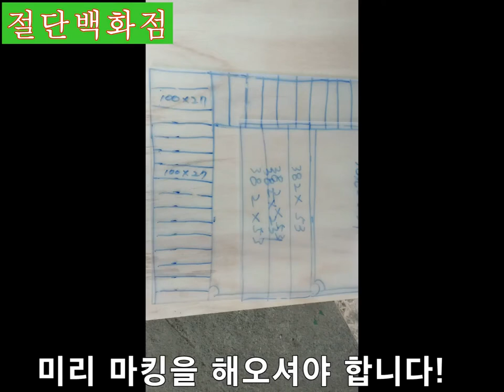워터젯 가공 사례 14 - Waterjet Cutting-석영유리 절단가공 Cutting with waterjet Quartz bath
워터젯임가공 전문업체,
모아커팅은 무엇이든 절단해드리려고 노력하고 있습니다.

오늘은 석영유리를 가공했습니다.
석영유리를 영어로는 quartz glass라고도 하고, silica glass라고도 합니다.
아주 비싼 자재입니다.
잔재도 버리기 아까워서 발주처에서 모두 회수해가죠.
석영유리는 불순물 함량이 거의 없는 고순도 유리입니다.
석영유리의 용도를 살펴볼게요.
석영유리는 유리 중에서 가장 우수한 제품입니다. .
내구성, 내열성도 있으며, 내화학성도 뛰어납니다.
용융점이 높아서 반도체 제조 및 연구실에서 많이 사용합니다.
석영유리 는 자외선 투과율이 높기 때문에 자외선 스펙트럼을 이용하는 광학용 렌즈와 유리로 많이 사용됩니다.

절단 가공 문의는
절단백화점 모아커팅 김상경에게 하세요.

캐드 도면을 이메일로 주시면, 견적 가능합니다. ​